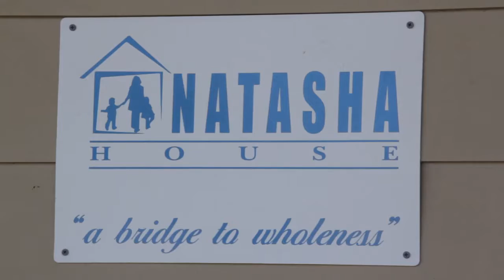Bassett Furniture Donates to NATASHA House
As part of the grand opening of its Newport News store, Bassett Furniture donated $10,000 worth of furniture to NATASHA House. The nonprofit organization is the only transitional home on the Hampton Roads Peninsula that houses women with children whose only presenting problem is homelessness. Volunteers and employees of Bassett teamed up with NATASHA House staff members for the special delivery that transformed four bedrooms in the home. The units furnished by Bassett will provide a comfortable living space for the women and their children while they rebuild productive, thriving lives and transition to self-sufficiency and permanent housing. The donation kicked off the grand opening for Bassett’s nearby location in Newport News, VA.